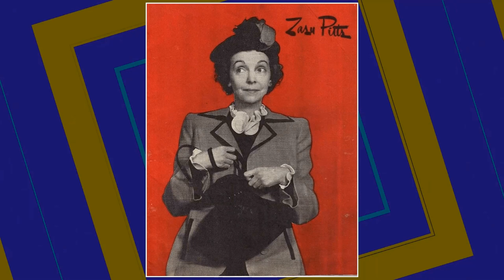The Untold Truth Of Zasu Pitts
Step into the glitz and glamour of Classic Hollywood as we shine a spotlight on Zasu Pitts, an icon of the silver screen. 🌟

From unforgettable performances to extraordinary behind-the-scenes stories, Zasu Pitts's legacy continues to captivate audiences worldwide. 🎥

Join me in honoring Zasu Pitts's contributions to cinema's golden era and get ready to be enchanted by the magic they brought to the screen.

🎬 Lights, camera, and let's relive the magic of Classic Hollywood with Zasu Pitts guiding us through every memorable scene! ✨🎭
Filmography:
Lum and Abner
It's a Mad Mad Mad Mad World
Burke's Law
The Thrill of It All
Perry Mason
Teenage Millionaire
Guestward Ho!
The Jim Backus Show
The Dennis O'Keefe Show
The Gale Storm Show: Oh! Susanna
This Could Be the Night
Private Secretary
Kraft Theatre
Francis Joins the WACS
General Electric Theater
Denver & Rio Grande
Francis
Life with Father
Dear Miss Gloria
The Perfect Marriage
Breakfast in Hollywood
Let's Face It
Tish
So's Your Aunt Emma!
The Bashful Bachelor
Mexican Spitfire at Sea
The Mexican Spitfire's Baby
Miss Polly
Weekend for Three
Uncle Joe
Niagara Falls
Broadway Limited
No, No, Nanette
It All Came True
Eternally Yours
Nurse Edith Cavell
Mickey the Kid
Naughty But Nice
The Lady's from Kentucky
52nd Street
Forty Naughty Girls
Merry Comes to Town
Wanted!
Sing Me a Love Song
The Plot Thickens
Mad Holiday
13 Hours by Air
The Affair of Susan
Hot Tip
She Gets Her Man
Going Highbrow
Spring Tonic
Ruggles of Red Gap
The Gay Bride
Mrs. Wiggs of the Cabbage Patch
Their Big Moment
Dames
Private Scandal
Sing and Like It
Love Birds
Three on a Honeymoon
Two Alone
The Meanest Gal in Town
Mr. Skitch
Meet the Baron
Aggie Appleby, Maker of Men
Love, Honor and Oh, Baby!
Her First Mate
Professional Sweetheart
One Track Minds
Hello, Sister!
Out All Night
The Bargain of the Century
Maids a la Mode
Asleep in the Feet
They Just Had to Get Married
Sneak Easily
Madison Square Garden
The Soilers
Once in a Lifetime
The Crooked Circle
Alum and Eve
Blondie of the Follies
Show Business
Back Street
The Vanishing Frontier
Roar of the Dragon
Make Me a Star
Is My Face Red?
The Old Bull
Westward Passage
Strangers of the Evening
The Trial of Vivienne Ware
Strictly Unreliable
Destry Rides Again
Red Noses
Steady Company
Shopworn
Sealskins
Broken Lullaby
The Unexpected Father
On the Loose
The Secret Witness
War Mamas
The Guardsman
The Pajama Party
Penrod and Sam
The Big Gamble
Catch-As Catch-Can
Their Mad Moment
A Woman of Experience
Let's Do Things
Seed
Beyond Victory
Bad Sister
Finn and Hattie
Free Love
Passion Flower
Sin Takes a Holiday
River's End
War Nurse
The Lottery Bride
Monte Carlo
The Squealer
Little Accident
The Devil's Holiday
All Quiet on the Western Front
Honey
No, No, Nanette
The Honeymoon
This Thing Called Love
The Locked Door
Paris
Oh, Yeah?
Her Private Life
The Argyle Case
Twin Beds
The Squall
The Dummy
Sunlight
Sins of the Fathers
The Wedding March
Buck Privates
13 Washington Square
Wife Savers
Casey at the Bat
Her Big Night
Risky Business
Sunny Side Up
Early to Wed
Monte Carlo
Mannequin
The Great Love
Wages for Wives
Lazybones
What Happened to Jones?
Thunder Mountain
The Business of Love
A Woman's Faith
Pretty Ladies
Old Shoes
The Re-Creation of Brian Kent
The Great Divide
Sunlight of Paris
Greed
Secrets of the Night
The Fast Set
Wine of Youth
Legend of Hollywood
Changing Husbands
Triumph
The Goldfish
Daughters of Today
West of the Water Tower
Tea: With a Kick!
Hollywood
Three Wise Fools
Mary of the Movies
The Girl Who Came Back
Souls for Sale
Poor Men's Wives
A Daughter of Luxury
Youth to Youth
For the Defense
Is Matrimony a Failure?
Patsy
Heart of Twenty
Bright Skies
Seeing It Through
Poor Relations
The Other Half
Better Times
Men, Women, and Money
As the Sun Went Down
A Lady's Name
The Greatest Thing in Life
The Talk of the Town
A Society Sensation
The Pie Eyed Piper
How Could You, Jean?
Who's Your Wife?
A Modern Musketeer
A Little Princess
'49-'17
Rebecca of Sunnybrook Farm
Why They Left Home
Behind the Map
O-My the Tent Mover
The Battling Bellboy
Canning the Cannibal King
A Match in Quarantine
He Had 'em Buffaloed
Discords in 'A' Flat
His Fatal Beauty
A Desert Dilemma
Tillie of the Nine Lives
Uneasy Money
Lum and Abner
Burke's Law
Perry Mason
Teenage Millionaire
Guestward Ho!